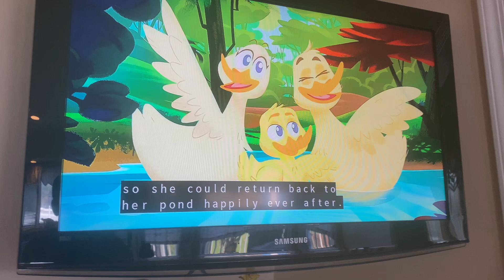Illumination’s Migration x Dawn Platinum commercial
What a fun story, Gwen Mallard!